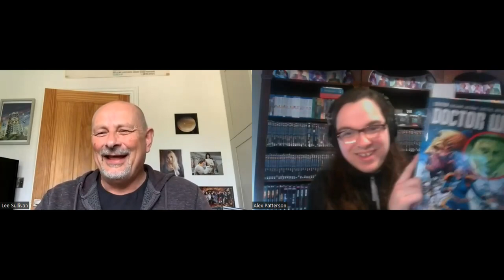Lee Sullivan Interview! The Artist for Liberation of the Daleks! The man who draws the Daleks!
When it comes to drawing Daleks, "If it's Daleks then there's only one man for the job!" says Russell T Davies of Lee Sullivan, the artist who draws the Liberation of the Daleks comic strip currently running in Doctor Who Magazine! Liberation is the first full story to feature the 14th Doctor! Lee Sullivan also co-created the 1996 Radio Times Eighth Doctor Comic Strip with Gary Russell. They both gave permission for their original companions Stacy and Ssard to be used in the stories and comics featured Terraqueous Distributor's Unofficial 1997 Annnual which you can now order Lee Sullivan was fascinating to converse with about everything from creative and atypical panel design to the Dalek Annuals of the 1960s to the constraints of the Radio Times comics and where his passion for accurately drawing the Daleks may have started and if you watch all the way to the end, you'll hear Lee Sullivan's incredible Dalek Impression!

My short story is called The Edge of Oblivion and my Snakes & Ladders game is called TARDIS Trap and both are beautifully illustrated by Kris Merola who you can follow here on Instagram and Twitter

The Unofficial 1997 Annual Description reads:

"We're going back to the beginning of the Eighth Doctor's journey - back to 1996!

Join the Eighth Doctor and his companions Stacy and Ssard, for a whole new set of adventures that take them to far off planets, where they encounter villains, aliens, shape shifting sand, dangerous doppelgangers, pit their wits against the Tardis' built in self-defense systems. And visit 1950's India-while they go shopping for tea? Wait - What?

The annual features the usual mix of great stories, puzzles and features, as well as an afterword by Stacy and Ssard's creator, Gary Russell. And an afterword by the original artist of the Radio Times comic strips, Lee Sullivan.

With the kind permission of Gary Russell, the original Tardis crew of the Eighth Doctor - Stacy Townsend and Ice Warrior Ssard, appear as the resident companions throughout the annual.

(Stacy and Ssard originally appeared in the weekly Radio Times comic strip which ran from June 1996 to March 1997).

The annual comes in at an impressive 177 pages, and is a not-for-profit publication, and none of the money paid by purchasers goes to the publisher or to any of the contributors.

The 1997 annual not only has one cover, but three to choose from. As well as the main cover with artwork from Mark Worgan and a back cover from well known Doctor Who cover artist Pete Wallbank, there are also two more additional collectors covers from artist's Kris Merola, and Carolyn Edwards.

These two collectors covers are only available to those who donate to the charity 'Refuge'.

Detailed information on how to obtain those collectors cover can be found on the Terraqueous Distributors facebook

Video Chapters:
00:00 Introduction
00:38 1997 Annual Announcement!
01:16 The Start of the Radio Times' Comic Strip
03:56 The Creation of Ssard & Stacy
06:10 Drawing the 14th Doctor!
10:48 DWM Lee Sullivan Bio
11:36 Dalek Chronicles Influence
15:06 Comic Panel Design
17:03 Pacing in Comics
18:58 Balancing Dialogue & Artwork
21:50 Alex's Dalek Claim to Fame
22:49 Drawing the Daleks
26:46 Lee Sullivan's First Model Dalek
29:47 Lee Sullivan's Dalek Impression!